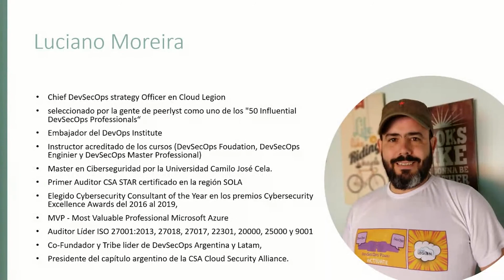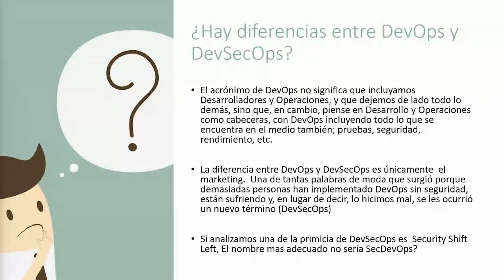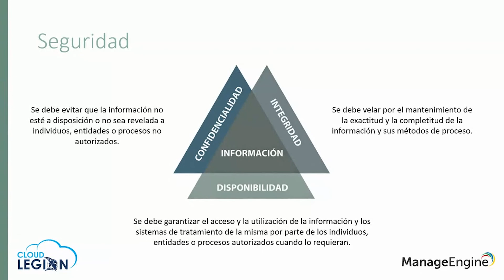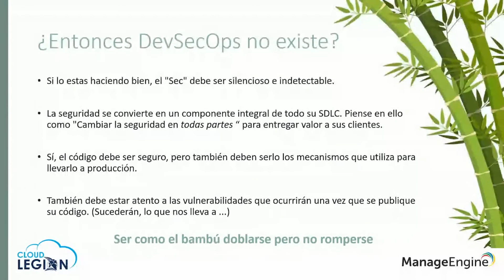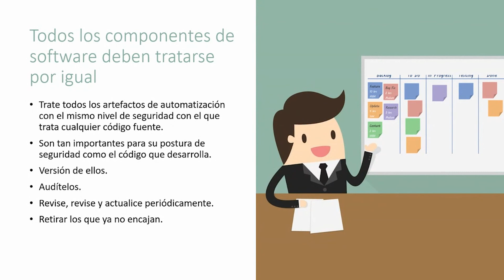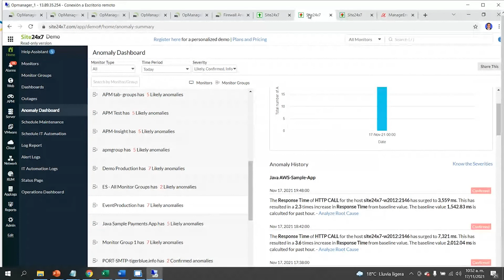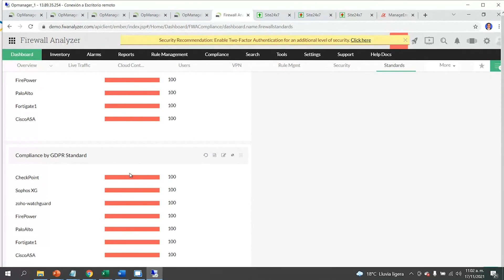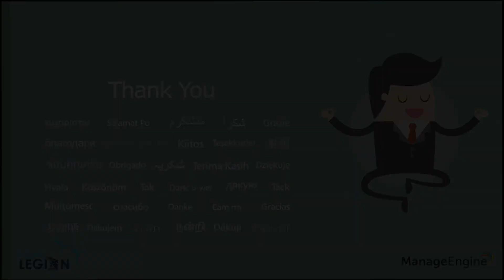Webinar: DevSecOps: ¿Puede desaparecer? | ManageEngine LATAM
En este webinar gratuito de ManageEngine usted conocerá cómo identificar la importancia de la seguridad en Dev y Ops, cómo establecer pautas para integrar la seguridad desde el inicio en DevOps de acuerdo al perfil de los usuarios de su organización y cómo alcanzar un sistema de trabajo en DevOps capaz de incluir la seguridad por defecto; todo de la mano de nuestros expertos.

En este webinar usted aprenderá:
- ¿Qué es DevSecOps?
- Objetivo del DevOps
- ¿Hay diferencias entre DevOps y DevSecOps?
- Definición de DevOps
- Definición de DevSecOps
- La seguridad como atributo de calidad en DevOps
- Principios base de la seguridad
- Atributos de calidad en un producto de software
- ¿Qué sucede con el termino DevSecOps?
- ¿DevOps y DevSecOps son lo mismo?
- Consejos de seguridad DevOps para aplicar en productos de software
- Seguridad por niveles
- Demostración de herramientas de ManageEngine para monitorear redes, operaciones, servicios y seguridad TI